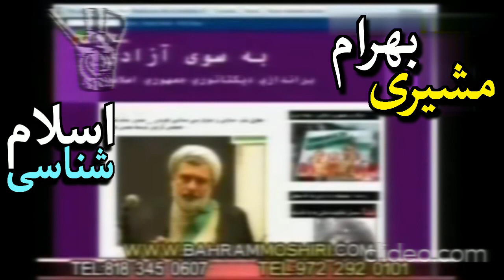Bahram Moshiri, ابوبکر « تاریخ اسلام ـ اهل رده » کشتار مردم عرب ؛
طبری ، نخستین تاریخنگاریست که به تفصيل جريان ارتداد را بررسی کرده و دیگران پس از وی ، از نوشته های طبری در مورد « اهل رده » از او وام گرفته اند . در تاریخ طبری ، پس از کشته شدن محمد بن عبدالله ، برخي از مردم از اسلام برگشتند و ابوبکر به مانند پیامیر اسلام ، لشگریانی برای ناچار کردن آنان به پذیرش دوباره اسلام فرستاد که چنین آمده است
 « وقتي پيامبر فوت کرد و سپاه اسامه بدستور ابوبکر به سوي موته شام رفت هر يک از قبايل همگی يا برخی از آنها از دين برگشتند. مسيلمه و طليحه سر برداشتند و کارشان بالا گرفت . همۀ مردم قبیله های طی و اسد بدور طليحه فراهم آمدند ، مردم غطفان نيز به جز طائفۀ اشجع از دين برگشتند و با طليحه بيعت کردند. مردم هوازن مردّد شدند اما زکات ندادند به جز ثقيف و طايفۀ جديله و برخی ديگر که ثابت ماندند. جمعي از بني سليم هم از دين برگشته و بيشتر مردم در هر جا چنين بودند »؛